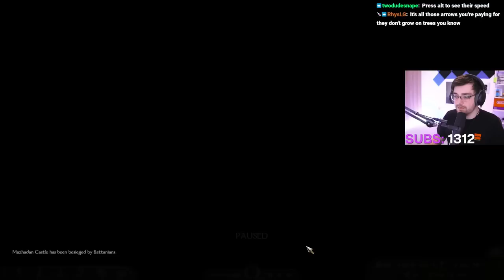Capturing A Castle With Only Archers In Mount & Blade 2 - Day 3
During the Battle of Agincourt in 15th century northern France, the retreating English army were outnumbered at least 2 to 1 but this meant nothing to the small army of archers who managed to get a decisive victory over their enemies while suffering only 10% of the losses that day.

In Mount & Blade II Bannerlord, you command a small army and today we're going to recreate the strategy employed during that battle and raise a band of hunters to dominate the battlefield before any enemy can come close.

Stream Title: Mount And Blade 2 - Archery and Archers ONLY!